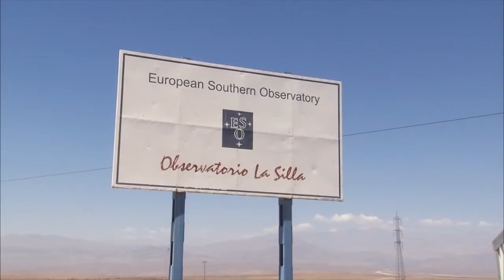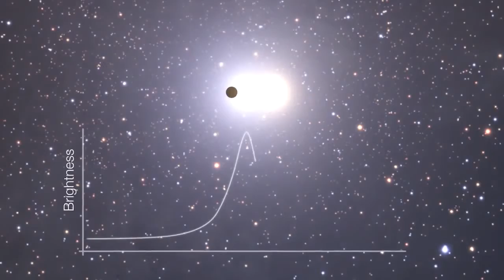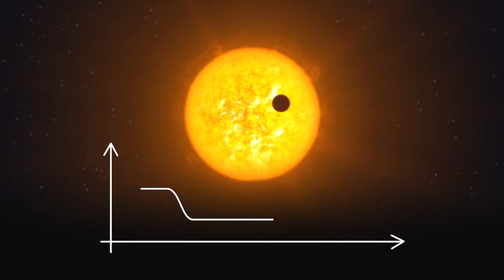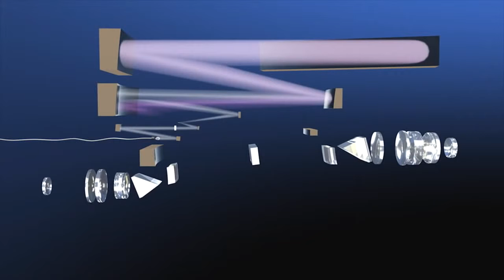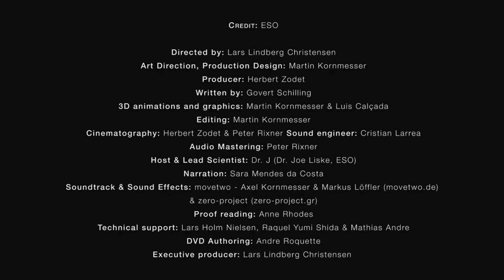ESOcast 47- Finding Life — Special 50th anniversary episode #7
ESOcast 47 is the seventh special episode of this series.

In this special episode we look at one of the greatest quests that astronomers have pursued over the centuries: the search for life in the Universe. ESO has played an important role in this exciting journey.

Watch this episode to discover more about ESO's role in the quest for life in the Universe.

Credit:
An ESO production

Producer: Herbert Zodet
Written by: Govert Schilling
3D animations and graphics: Martin Kornmesser & Luis Calçada
Editing: Martin Kornmesser
Cinematography: Herbert Zodet & Peter Rixner
Sound engineer: Cristian Larrea
Audio Mastering: Peter Rixner
Host & Lead Scientist: Dr J (Dr Joe Liske, ESO)
Narration: Sara Mendes da Costa
Soundtrack & Sound Effects: movetwo — Axel Kornmesser & Markus Löffler & zero-project (zero-project.gr)
Proof reading: Anne Rhodes
Technical support: Lars Holm Nielsen, Raquel Yumi Shida & Mathias Andre
DVD Authoring: Andre Roquette
Executive producer: Lars Lindberg Christensen

Footage and photos:
ESO
Martin Kornmesser
Herbert Zodet
J. Dommaget/J. Boulon/J. Doornenbal/W. Schlosser/F.K. Edmondson/A. Blaauw/Rademakers/R. Holder
Mineworks
Getty Images
Royal Astronomical Society/Science Photo Library
Jay M. Pasachoff
Chris de Coning/South African Library/Warner-Madear
Africana Museum/Warner
Leiden University
G. Brammer
Mauricio Anton/Science Library
NASA/Spitzer Science Center/R. Hurt
VISTA/J. Emerson
Digitized Sky Survey 2
MPE/S. Gillessen/M. Schartmann
PIONIER/IPAG
Rainer Lenzen/MPIA Heidelberg
West-Eastern Divan Orchestra in Berlin by KolBerlin
Davide De Martin
Cambridge Astronomical Survey Unit
IDA/Danish 1.5 m/R. Gendler and C. Thöne
Mario Nonino, Piero Rosati and the ESO GOODS Team
ALMA (ESO/NAOJ/NRAO)
The NASA/ESA Hubble Space Telescope
Matthias Maercker
Igor Chekalin
Hans-Hermann Heyer
Edmund Janssen
Luis Calçada
Scott Kardel
Tom Jarrett,
Kevin Govender
Sergey Stepanenko
ESA
NASA
IAU/IYA2009
T. Preibisch
R. Fosbury (ST-ECF)
INAF-VST/OmegaCAM
OmegaCen/Astro-WISE/Kapteyn Institute
A. Fujii
J.-B. Le Bouquin et al.
D. Coe (STScI)/J. Merten (Heidelberg/Bologna)
Gemini Observatory/NRC/AURA/Christian Marois et al.
M. Janson
Jean-Luc Beuzit
IAC (SMM) and ESPRESSO consortium
T.M. Brown (STScI)
UltraVISTA team, TERAPIX/CNRS/INSU/CASU
World Wide Telescope